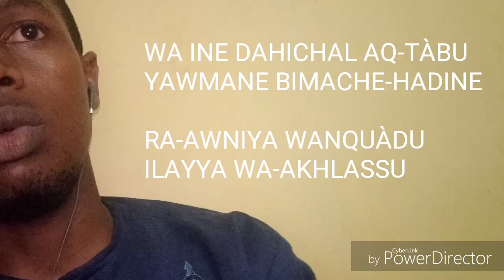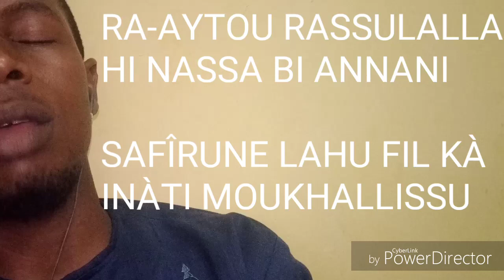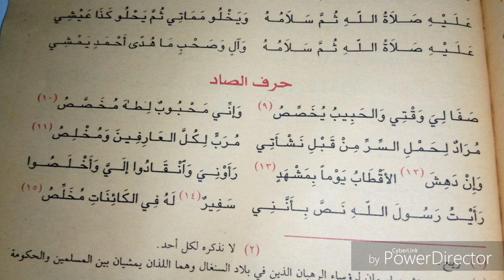BAYE NIASS - ZIKAR LYRICS PLUS TRADUCTION//HARFU SÀD DIWAANE SITTI PAR ABOUL ABASS AT'TIJANI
NDAANAAN

Cheikh Ibrahima Niasse est un des nombreux khalifes de la communauté Tidiane du Sénégal. La localité de Médina Baye qu’il a crée un vendredi 03 Avril 1931est devenue un foyer ardent de la tidianya où viennent se ressourcer des fidèles les musulmans de tous les horizons. Educateur hors-pair, ses enseignements ont traversé les frontières et poussent des milliers de personnes à faire le déplacement lors de la commémoration du Gamou pour se recueillir au mausolée du maitre de la Fayda Tidiane.

En fin 1929-début 1930, alors que la crise économique qui venait d’éclater aux Etats-Unis, commençait à embrasser le reste de la planète, Baye Niass déclara à la face du monde qu’il était ce saint annoncé par Mawlana Cheikh Ahmed Tidiane, comme son propre héritier et le seul habilité à propager la fayda décrite par Aboul Abbas en ces termes : « l’effluve viendra avec un de mes disciples à tel point que les hommes entrent dans notre voie (tarîqa) par groupes, par peuples. Cette fayda adviendra à un moment où le monde éprouvera de grandes difficultés ». Selon Baye, «  la sagesse de l’apparition de cette Fayda à cette époque pervertie s’explique par la faiblesse de la foi dans le cœur des hommes et par la multitude des voies perverses et perdantes. Or cette communauté islamique est une communauté vénérable auprès de Dieu et alors fut ouverte et déversé vers eux, l’effluve des connaissances gnostiques et des vérités essentielles pour qu’ils retournent à la source de la foi naturelle.

Un Vendredi lendemain d’un Maoloud an Nabi, ou commémoration de la naissance du Prophète, Mouhamed Psl, vers 9heures, Ibrahima Abdallah Niass alors connu sous le pseudonyme d’Ibra Asta  déclara : « Que celui qui veut connaitre Allah et le çahiboul (détenteur)  fayda me suive, qu’il soit homme femme, jeune ou vieux ! Les assistants étaient comme interdits. N’ont-ils pas été informés de la mission secrète de Cheikh Abdallah Oud  Hadj El Alawi père de Mishri ? Après avoir testé le jeune Ibrahima alors âgé de 10 ans, le saint homme dit à El Hadj Abdallah : « Ton fils  n’a nullement besoin d’être parrainé par une créature car Dieu le Très Haut  l’a élu ».

A Baye, il confia,  « Une fayda te viendra entre les mains en vérité et sans aucunes doute ; et si un autre prétend la détenir, ce ne sera là que mensonge ; mais tu verras à ton égard de la méchanceté telle qu’aucune de tes prédécesseurs n’en a jamais vu… .  Tu es le plus grand homme de la voie Tidiane de tous les temps ». Pour dire que le jeune garçon fut annoncé par Cheikh Ahmad Tidiane comme futur réformateur de la Tidianya. La fayda (ou inondation en arabe) est une expression métaphorique qui traduit l’adhésion massive d’hommes et de femmes à l’Islam et à la tarîqa Tidiane. Véritable mosaïques des peuples, les fidèles, rassemblés autour de leur maitres et nourris de la sève spirituelle, constitueront une famille unie dans la foi en Allah, toutes différences ethniques, culturelles ou sociales fondues dans l’unicité divine », lit-on dans le livre de Mouhammadou Mahdy Niass : « Baye Niasse le défenseur de l’Islam », tome 1, imprimerie Cheikh al Islam El Hadji Ibrahim Niass, page 30.

Group whatsap
NDAANAAN faydou